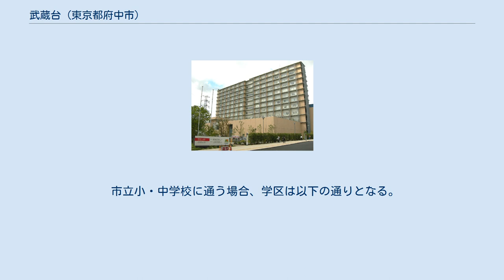武蔵台 (東京都府中市)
日本 」 東京都 」 府中市 」 武蔵台 武蔵台（むさしだい）は、東京都府中市の地名。
現行行政地名は武蔵台一丁目から武蔵台三丁目。
郵便番号は183-0042（武蔵府中郵便局管区）。
 府中市の北西部に位置する地域である。
南東から時計回りに栄町、晴見町、東芝町、西原町、北山町、国立市東、国分寺市内藤、国分寺市日吉町、国分寺市西恋ヶ窪、国分寺市泉町及び国分寺市西元町に隣接する。
府中市で唯一中央線を北側に越えた部分が属している。
東八道路など通行車両が多く幅が広い道路が横切っているが、町内の多くは閑静な住宅街と病院・学校・雑木林である。
 多摩川の川岸段丘であった国分寺崖線（はけ）面に接しており、北部に向けて標高が高くなる。
町内には府中市内最高標高82m地域を含む。
町内と周辺には多くの遺跡があり、二丁目から発掘された武蔵台遺跡からは旧石器時代〜平安時代（奈良時代・平安時代に関しては武蔵国分寺の遺跡）の遺跡が発掘されるなど、町内と周辺は遺跡群を形成している。
 武蔵台公園、武蔵台遺跡公園などの公園があり、町内の一部は梅やサクラの見所にもなっている。
武蔵台公園は、東京都から府中市が借受て1968年（昭和43年）にオープンした46,835平方メートルの公園で、コナラ・クヌギ・アカマツがそのまま残っており、かつての武蔵野の姿をとどめた雑木林が中心となっている。
明治100年記念モニュメントがあり、府中30景の一つである。
 住宅地の地価は、2014年（平成26年）1月1日の公示地価によれば、武蔵台2丁目16番12外の地点で28万7000円/m2となっている。
 屋敷分村（1880年（明治13年）に府中駅に合併）の一部（武蔵野・川越道）と本宿村の一部（武蔵野・はけの下）にまたがる地であった。
 東隣には武蔵国時代の古代官道が南北に通って大國魂神社までつながっており、この道の東西には武蔵国国分寺跡・国分尼寺跡があり、新田義貞が分倍河原へ攻めこむ際に夜が明けた「白明坂」も存在している。
 武蔵野台地に位置する事が地名の由来であり、1961年（昭和36年）に大字府中・本宿の各一部から武蔵台の町名が成立した。
武蔵台は発足当初一丁目から四丁目まであり、そのうち武蔵台四丁目は1965年（昭和40年）に国分寺市へ編入され、1966年から1967年にかけて西恋ヶ窪一-四丁目、日吉町一-四丁目へ再編された。
 2018年（平成30年）1月1日現在の世帯数と人口は以下の通りである。